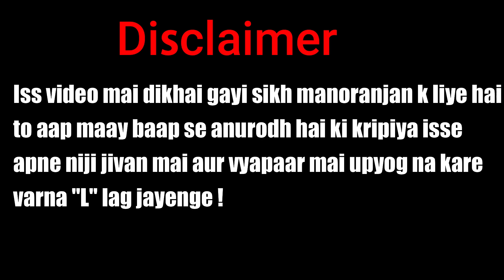KALEEN BHAIYA BUSINESSMAN | Mirzapur season 1 recap | Pankaj tripathi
Jab tak mirzapur season 2 nahi aa jata tab tak ye hi dekh li jiye manoranjan ho jayega
aapka -- Kaleen bhaiya (The King of Mirzapur)

Murder mystery movie list

If you are still reading YOU ARE AMAZING .Thank you for your time!